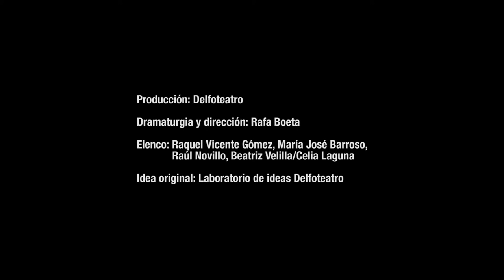"En el nombre de Maria"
¿María Lejárarraga? ¿María Martinez Sierra? ¿Gregorio Martínez Sierra? ¿Quiénes fueron? o mejor ¿Quién fue? Desde la perspectiva de la producción literaria y cultural son la misma persona. Pero ¿Cuál de estos nombres es conocido?
En escena una María Lejárraga mayor evoca episodios de su vida, en las que aparecen personalidades culturales de la época que la interpelan, permitiendo aflorar una historia poco conocida para el público de esta gran autora invisible que desarrolló toda su obra bajo el nombre de su marido, Gregorio Martínez Sierra.
A través de sus evocaciones y recuerdos conoceremos su persona,  su vida, su trabajo, sus pasiones y sus contradicciones.  Con esta obra además se nos abre un debate necesario sobre la situación de las mujeres en la cultura.  ¿Dónde están? ¿Qué  dificultades han tenido? ¿Los logros alcanzados han eliminado  los estereotipos acerca de sus producciones culturales hoy día?...
La obra generará un pensamiento crítico a través del cual se persigue visibilizar el malestar emocional que la desigualdad genera entre la población, utilizando, como recursos específicos para ello: la palabra, la música y el drama.